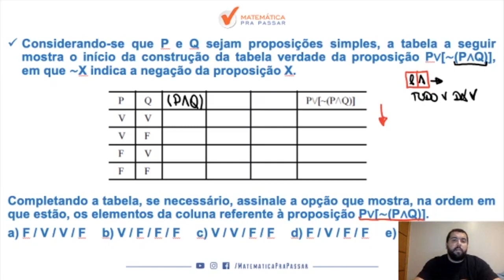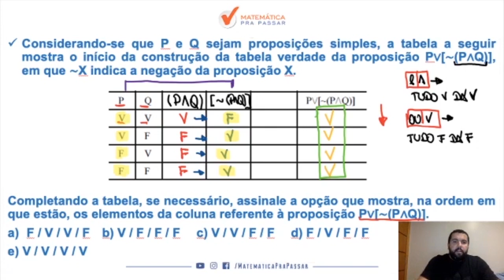Raciocínio Lógico para MP SP |Dica 83| Tabela Verdade nunca foi tão simples